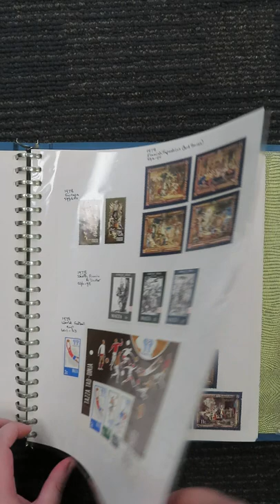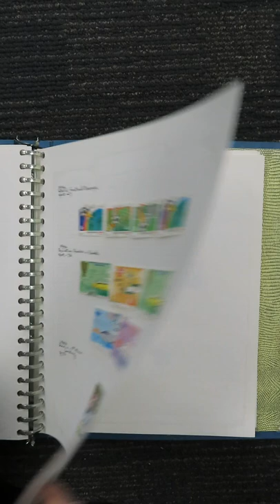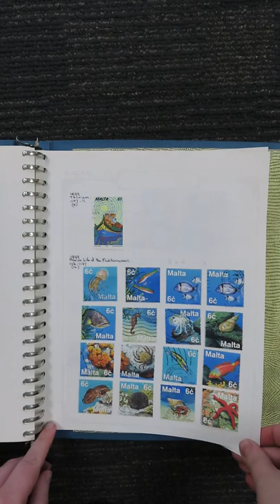C021 – MALTA 1971/2003 MOSTLY USED COLLECTION IN W55 ALBUM